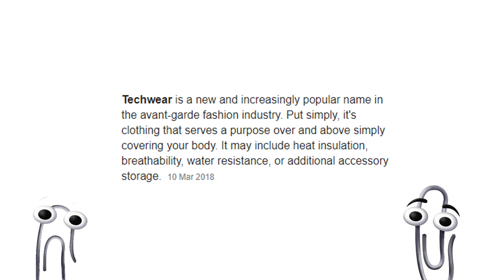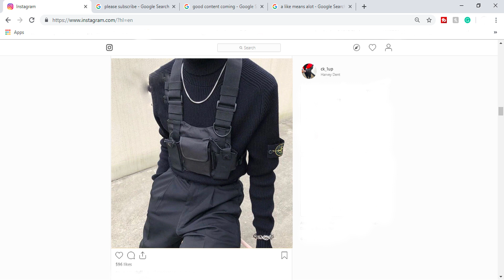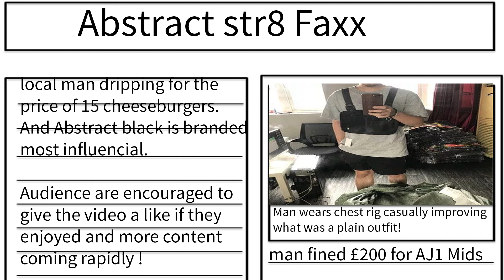The Art of Fashion: Why you NEED a CHEST RIG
The Art of Fashion: Why you need a chest rig. This video shows you HOW TO style a chest rig/bag along with where to find one, the price and what it can be used for.
Acknowledging its STREETWEAR and TECHWEAR heritage styles beyond SKATER & GRUNGE are discarded to allow a more CASUALWEAR look to be developed!

@Shoreditchbaby_ on Instagram to get in contact!
@Sxnches on Instagram for the pixelated chest rig fit!
Credit to @DrewSchifter on Pinterest for the 1st outfit image.